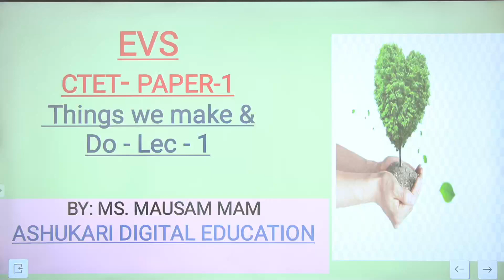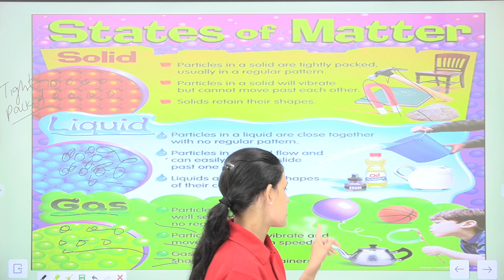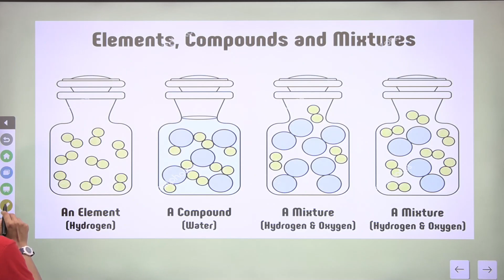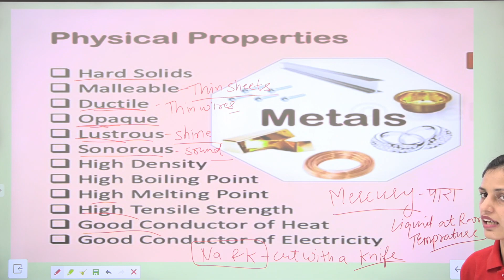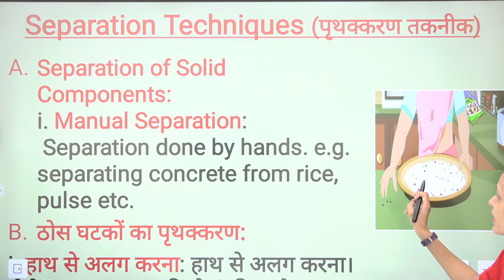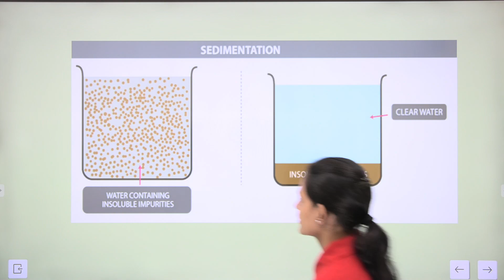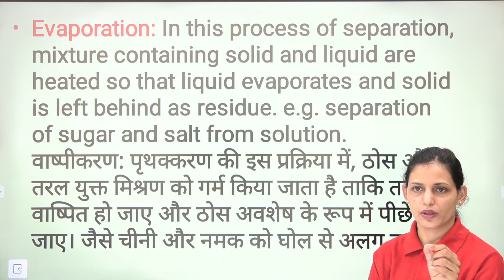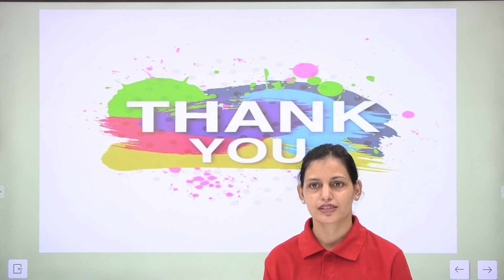09 EVS THINGS WE MAKE & DO LEC 1